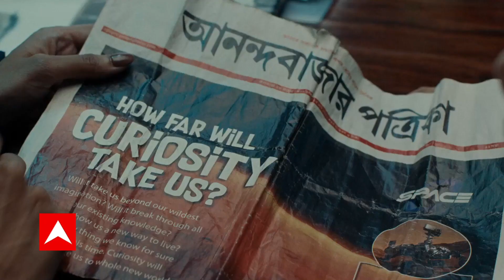KK Death : हो गया KK के पार्थिव शरीर का पोस्ट-माॅर्टम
केके कोलकाता (Kolkata) के एक कॉलेज में आयोजित समारोह में परफॉर्मेंस देने के लिए पहुंचे थे. कार्यक्रम में लाइव शो के दौरान उनकी तबीयत बिगड़ गई. करीब एक घंटे तक गाने के बाद केके वापस अपने होटल पहुंचे और गिर पड़े. जिसके बाद केके को दक्षिण कोलकाता के एक निजी अस्पताल में भर्ती कराया गया. लेकिन अस्पताल में इलाज से पहले ही केके की मौत हो गई.